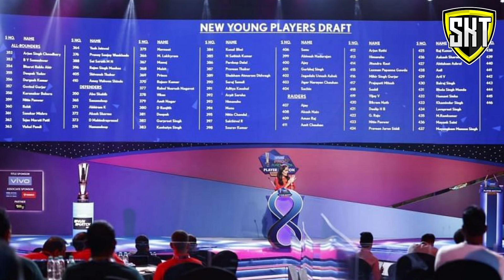Pro Kabaddi season 11 auction date in Telugu || Pro Kabaddi 2024 auction date in Telugu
topics covered in this video :
pro kabaddi season 11 starting date in telugu,
pro kabaddi season 11 auction date,
pro kabaddi season 11 auction date in telugu,
pro kabaddi season 11 telugu titans team in telugu,
pkl season 11 telugu titans team in telugu,
pro kabaddi season 11 telugu titans,
pro kabaddi season 11 telugu titans team,
pro kabaddi season 11 telugu titans first match updates,
pro kabaddi season 11 all teams captains